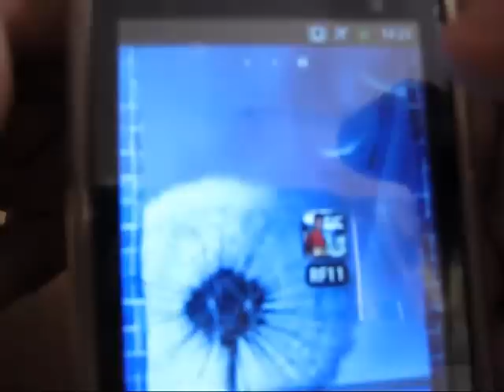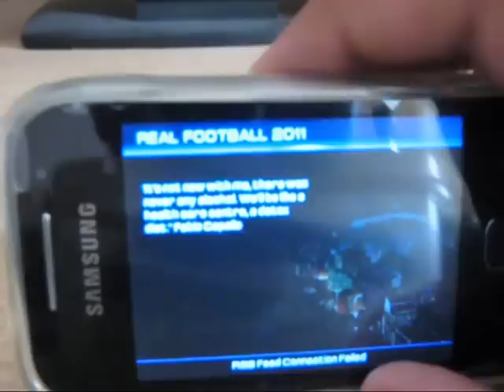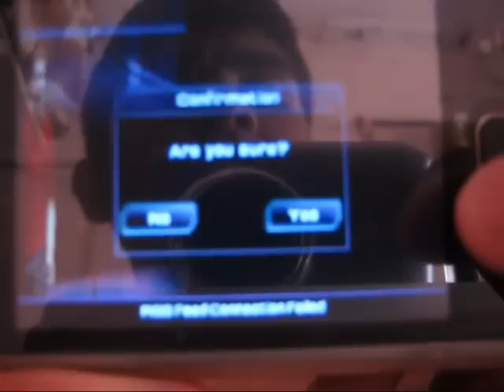How to play Real Football 11 on galaxy Y or any QVGA device WITHOUT ROOT! (tutorial) free download